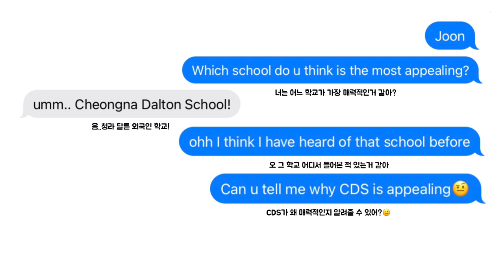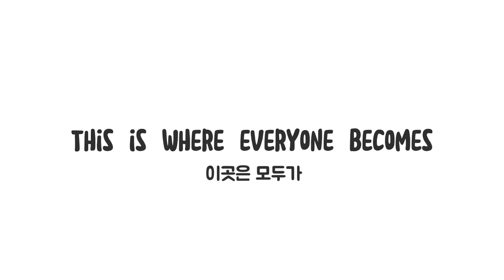Cheongna Dalton School Promotional video (청라달튼외국인학교 홍보영상)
학교에 대한 더 자세한 내용은 청라 달튼 외국인학교의 공식 웹사이트에서 확인해주세요

*참고*
빈슨 - 트렌드의 중심 강남이야!